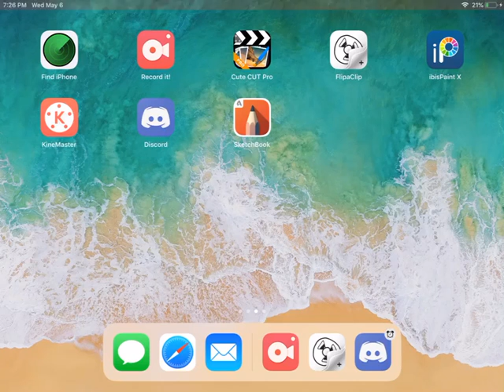FlipAClip not working when I need it to.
Uuuuuh, I got it working but I haven’t posted in a few days, so ya. Here is this